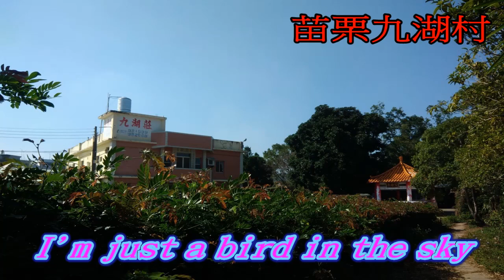美麗寶島ILHA FORMOSA苗栗/Una Paloma Planca(字幕版)/銅鑼杭菊賞花記/cover/Tiffany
Miaoli Tunlo 苗栗銅鑼 九湖村~~Nov. 30, 2018